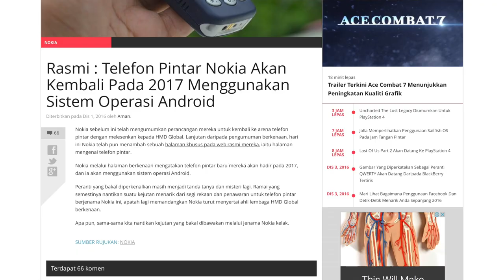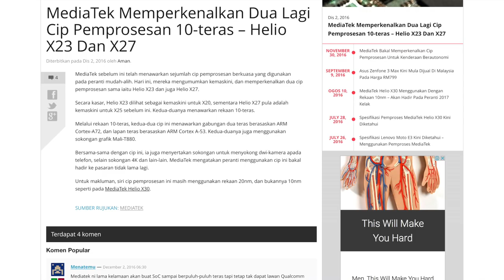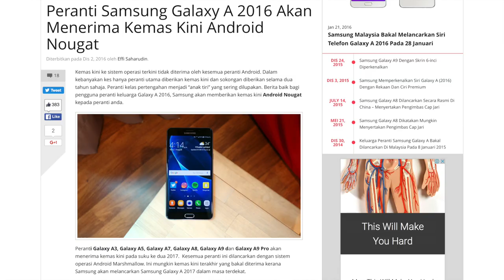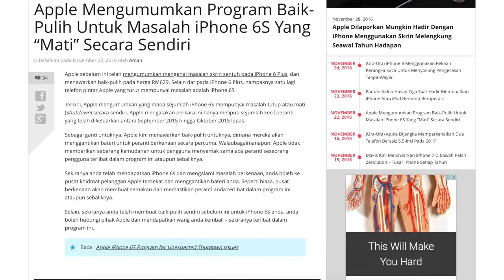Mingguan Amanz - Nokia Kembali 2017, Samsung Gear S3, Muat-Turun Netflix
Minggu ini menyaksikan beberapa peranti baru diumumkan, termasuk Samsung yang telah mengumumkan penawaran Gear S3 untuk pasaran tempatan, selain Oppo yang turut mengumumkan telefon pintar Oppo F1s edisi Ayda Jebat.

MediaTek pula pada minggu ini telah memperkenalkan dua cip pemprosesan baru berasaskan rekaan 20-nm, iaitu Helio X23, dan juga Helio X27. Sony dan Huawei pada minggu ini turut telah berkongsi mengenai penawaran Android 7.0 Nougat untuk peranti mereka.

Dalam arena web, Facebook telah memperkenalkan Instant Games bagi membolehkan para pengguna memainkan permainan HTML5 dengan mudah terus pada Facebook atau Messenger.

Selain Facebook, Netflix turut mencuri perhatian dengan memperkenalkan sokongan muat-turun dan memainkan siri televisyen dan filem tanpa memerlukan talian internet.

Dan akhir sekali, Apple dilihat bakal memperkenalkan sokongan paparan harga aplikasi dalam Ringgit Malaysia tidak lama lagi.